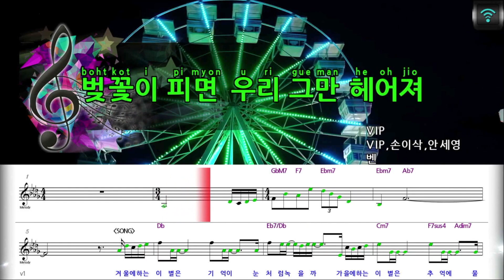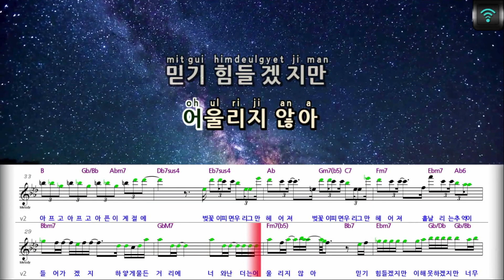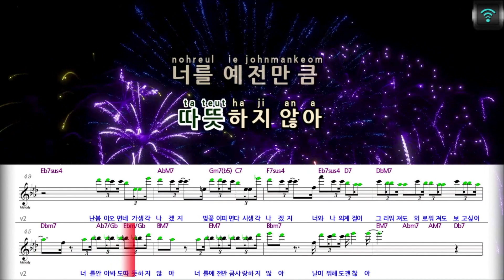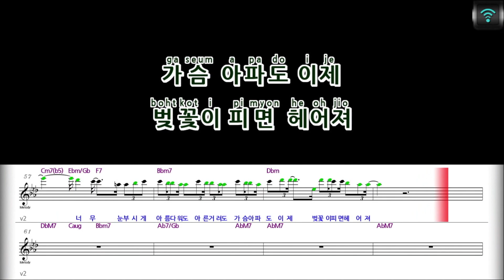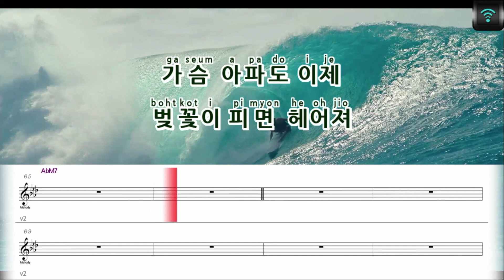[매직씽아싸노래방] 벤 (BEN) - 벚꽃이피면우리그만헤어져 노래방(karaoke) | MAGICSING